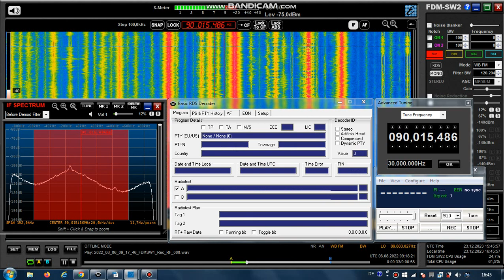FM DX Es - 060822 0918UTC - 90.0 a Haber Radyo (TUR) Ankara-Dikmen/Caldag (ica-ank) 10kW 1704km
90.0 – 322D, A_HABER_ , pty-1-news, tur-m, stereo

90.0 s TUR A HABER a Haber Radyo Ankara-Dikmen/Caldag (ica-ank) tr 1295m 1704km 119° 10kW
RDS-PS: A_HABER_
RDS-PI: 322D

Receiver: ELAD FDM-SW2 + RDS Spy + SDR Console v3.1
Mobile: TEF6686 - v2.0 - old version
Screenrecording: OBS + Bandicam